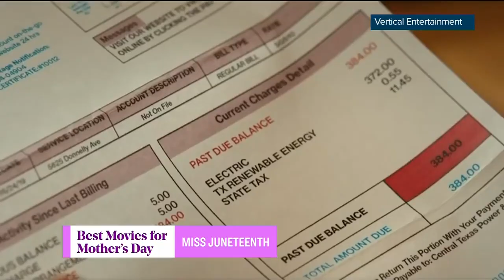5 movies to watch with mom this Mother’s Day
Pop-Culture Expert Kathleen Newman-Bremang is here with 5 movies celebrating womanhood that you can watch with mom this Mother's Day weekend! "I really love that it's about motherhood in all of its forms."